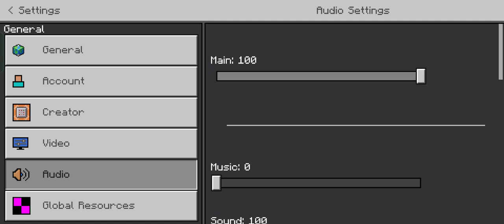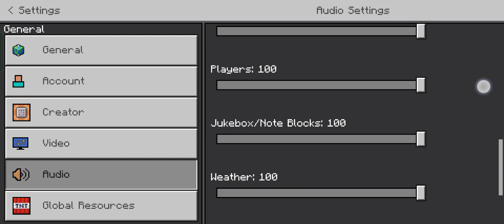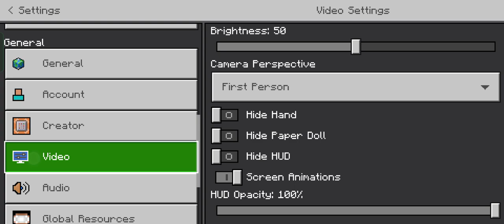PLAYING MINECRAFT PART3